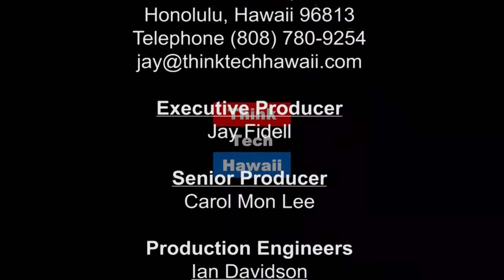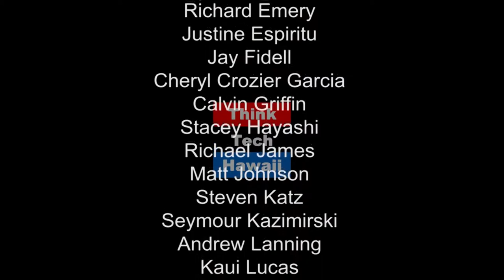The Nobel Peace Prize And What You Need To Get One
Russell Honma, Hawaii Senior APEC Official, appears on ThinkTech Asia with Jay Fidell to the qualifications necessary for The Nobel Peace Prize and The future of APEC under the Trump Administration.